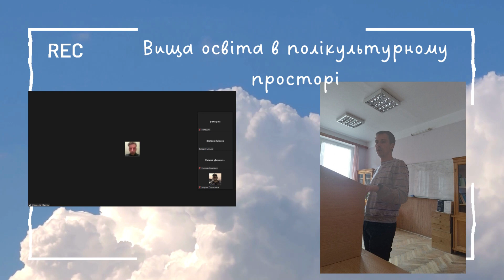Вища освіта в полікультурному просторі, ЛНУВМБ імені С.З. Гжицького, "Дні студентської науки"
Фоторепортаж із роботи секції студентської наукової конференції факультету громадського розвитку та здоров'я (2-3 травня 2023 року)